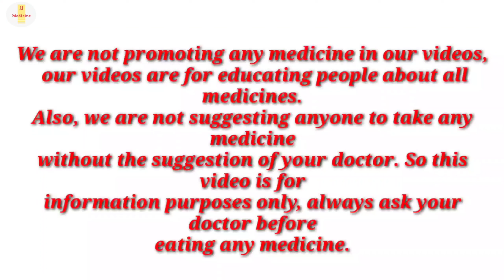Himalaya Baby Powder | Himalaya Baby Powder Uses Benefits Dosage Review in hindi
kindly note